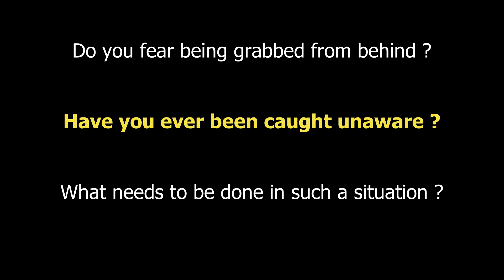How to Defend & Attack against a Back Grab ? Self Defense Moves When Someone Catches You From Behind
Performance = Potential - Interference (pre-during-after)
The video is about overpowering an assailant when being grabbed from behind.
One needs to have the requisite skills, strategy and action oriented approach to make the above possible. We teach you that when you train with us at our dojo.